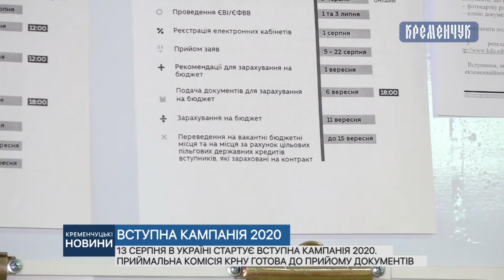13 серпня в Україні стартує вступна кампанія 2020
13 серпня в Україні стартує вступна кампанія 2020. Приймальна комісія КРНУ готова до прийому документів